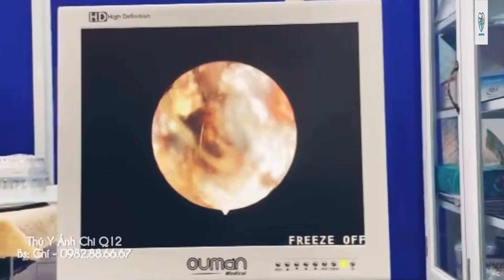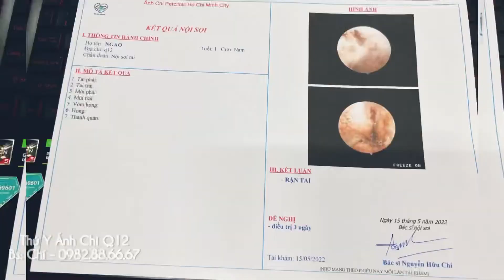Chuyên điều trị rận tai, nội, ngoại ký sinh trên thú cưng l THÚ Y ÁNH CHI Q12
Anh Chi Petclinic Ho Chi Minh City
Đc: 111/21 đường song hành, P Trung Mỹ Tây, Q12( mặt tiền đường song hành)
Hotline đặt khám: 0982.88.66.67(Bs: Chí)
Hotline đặt hàng: 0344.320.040 (Ms: Tú Anh)
+ Gian hàng Shopee của Anh Chi Petclinic Ho Chi Minh City
Giờ mở cửa: 7H:30 - 21H:00 Từ T2 – CN
DỊCH VỤ TẠI Anh Chi Petclinic Ho Chi Minh City
Khám – Điều trị, Tiêm phòng, Xét nghiệm sinh lý - sinh hóa máu, Siêu Âm, Nội soi, Phẫu Thuật, Lưu Trú, Test nhanh các bệnh truyền nhiễm (Carre, Pravo, Ký sinh trùng máu, Fip, Giảm bạch cầu v.vv). Châm cứu vật lý trị liệu kết hợp, Lấy cao răng và chăm sóc răng miệng cho Cún và Miu, Grooming- Spa.
Nhận điều trị và tiêm phòng tại nhà
Chuyên: Cung cấp thức ăn, dầu tắm, đồ dùng, đồ chơi, Cát vệ sinh cho mèo  và phụ kiện thú cưng các loại.
KHI NÀO NÊN ĐI KHÁM NỘI SOI TAI MŨI HỌNG CHO THÚ CƯNG CỦA BẠN?
Nội soi tai mũi họng là một thủ thuật chẩn đoán bệnh bằng cách sử dụng ống nội soi chuyên dụng để đưa vào các ngóc ngách của vùng tai mũi họng. Từ đó, bác sĩ chuyên khoa có thể dễ dàng quan sát trực tiếp và rõ nét hơn những bất thường từ bên trong các cơ quan này mà mắt thường không thể thấy được.
Khám nội soi tai mũi họng cho Cún và Miu sẽ mang lại những lợi ích gì?
Nội soi họng: Phát hiện được những bệnh lý như viêm, nhiễm họng mãn tính, cấp tính, dị vật bất thường, ho, ngạt, tầm soát bệnh, hạch, u bướu hoặc ung thư.vv.
Nội soi tai: Phát hiện được các bệnh như viêm tai, viêm tai giữa, ngoại ký sinh, dị vật tai, chấn thương, U, bướu vùng tai.
Nội soi mũi: Phát hiện viêm, nhiễm, U Bướu mãn hay ác tính, dị vật, xoang, tầm soát bệnh, ngăn chặn các biến chứng sang mắt, ảnh hưởng đến thị lực và sức khỏe thú cưng.
Khi thú cưng có triệu chứng, nghẹt, sổ mũi, hắt hơi, khò khè, ho khạc, lắc đầu, thở khó, tai mùi hôi, chảy dịch, chảy nước bọt nhiều và thường xuyên
Dịch nhầy trong mũi, tai có màu bất thường như vàng, xanh, đen, nâu, hoặc lẫn máu.
Mũi, tai, họng ngứa ngáy, chảy dịch, sưng đỏ
Phát hiện các dị vật có ở bên trong lỗ tai, vùng mũi hoặc họng.
Hay chảy máu mũi, khàn tiếng kéo dài, sủa, kêu khó
Cún và Miu hay bị nghẹt hai bên mũi, thở khò khè, tăng khi thú nằm, phải thở bằng miệng, cần đi nội soi, xét nghiệm tầm soát các bệnh hô hấp trên và vòm họng
Nội soi tai mũi họng hiện nay được thực hiện bằng những phương pháp hiện đại, vì thế nên kết quả sẽ vô cùng chính xác, không đau, nhanh chóng, an toàn cho thú cưng của bạn rất nhiều
Phòng Khám Thú Y Ánh Chi áp dụng các thiết bị nội soi hiện đại được nghiên cứu và nhập khẩu kỹ càng từ những nước có nền kinh tế phát triển trong việc nội soi tai mũi họng dành cho thú cưng với nhiều ưu điểm vượt trội như:
Tầm soát thông minh: Với đầu dò siêu nhỏ độ phóng đại gấp nhiều lần, định vị chính xác vùng bệnh, các hình ảnh được thu và phóng lên màn hình rõ nét giúp Bs dễ quan sát và chẩn đoán bệnh.
Hoàn toàn không đau: Với ống nội soi, siêu nhỏ do đó ít gây sang chấn, tổn thương các bộ phận lân cận, giảm thiểu đau đớn và chảy máu cho thú cưng.
Đảm bảo vô trùng: Trước và sau khi nội soi tai mũi họng, tất cả các ống nội soi đều được rửa sạch và khử trùng do đó tránh khả năng viêm nhiễm chéo cho thú cưng.
Kết quả nhanh chóng, chính xác: Thú cưng sẽ thực hiện nội soi với thời gian từ 10 – 15 phút và kết quả sẽ có ngay sau khi thực hiện. Vì thế sẽ giúp tiết kiệm được thời gian cho chủ nhân. Bên cạnh đó, kết quả sẽ được chẩn đoán chính xác đến 99%.
Sau khi nội soi, chẩn đoán, bác sĩ sẽ dựa vào kết quả cũng như mức độ bệnh lý mà áp dụng phương pháp, liệu trình hoặc phát đồ điều trị an toàn, thích hợp, ngăn ngừa tái phát tốt nhất.